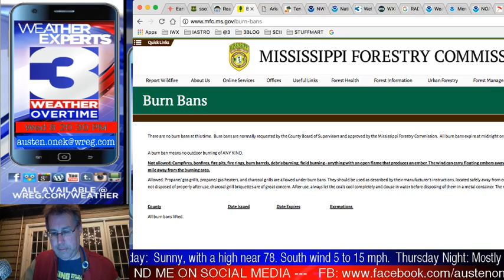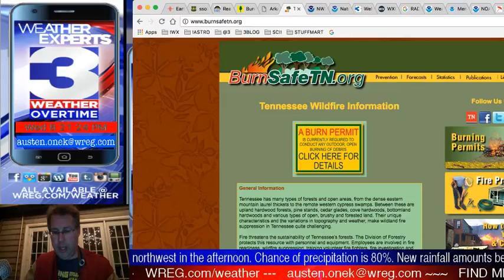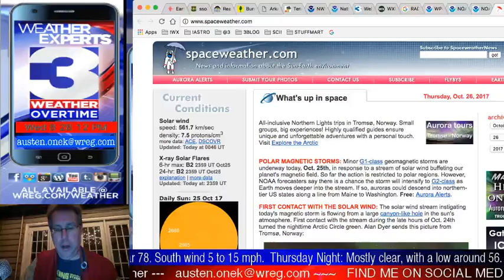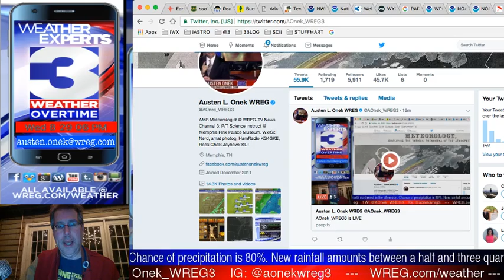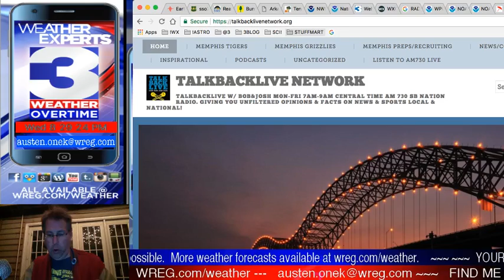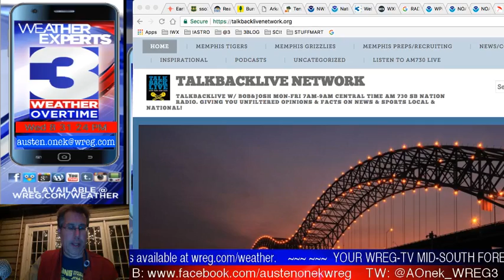WREG-TV Weather Overtime for WED PM 10.25.2017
WREG Meteorologist Austen Onek takes an in-depth look at the forecast for the mid-week period and into the rest of the week, and a peek ahead at Halloween weather.